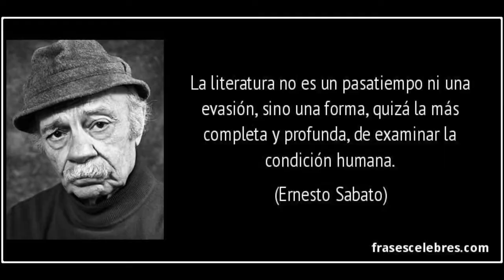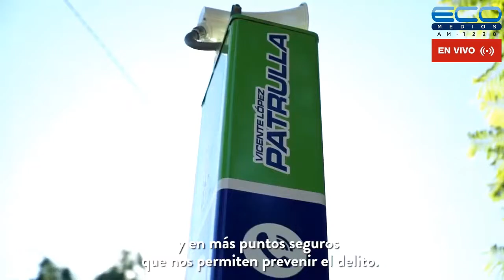EL DESAFIO DE LA VIDA con Alejandra Monaco 17-11-2021